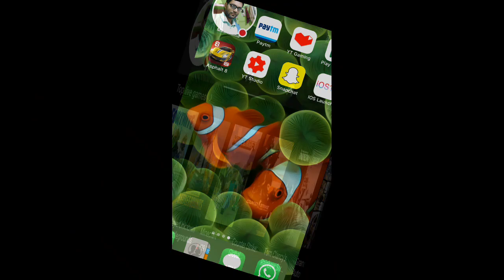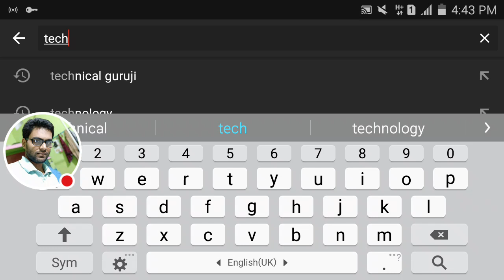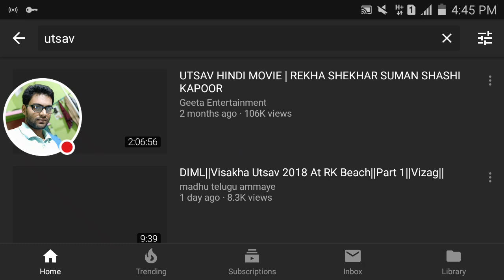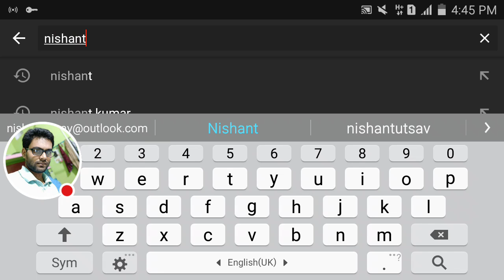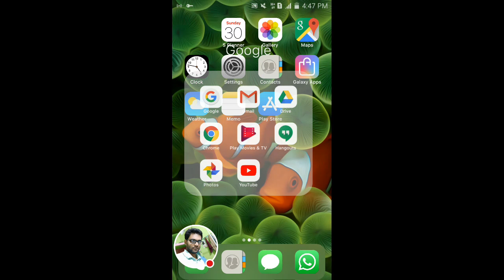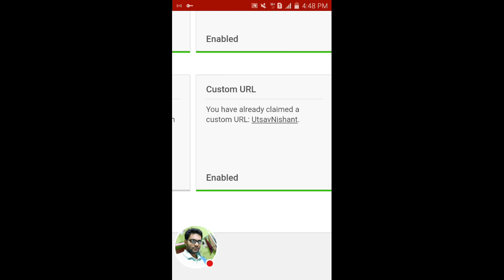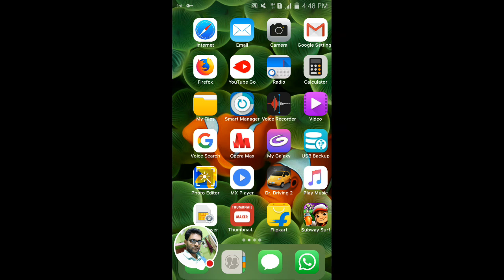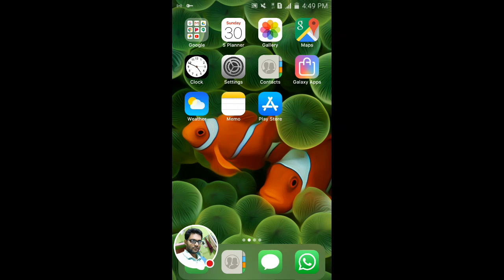How to name your youtube channel